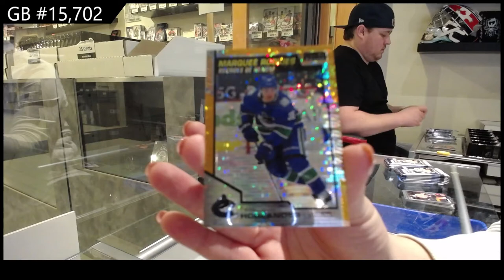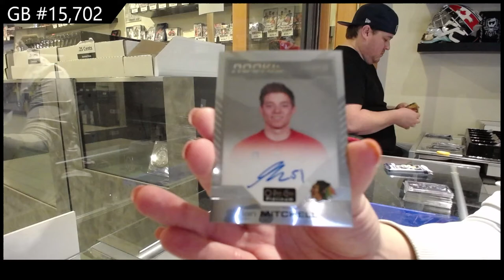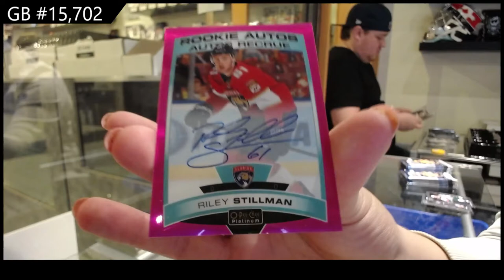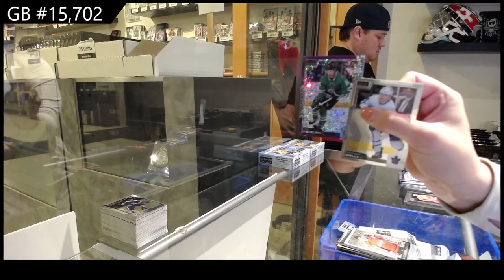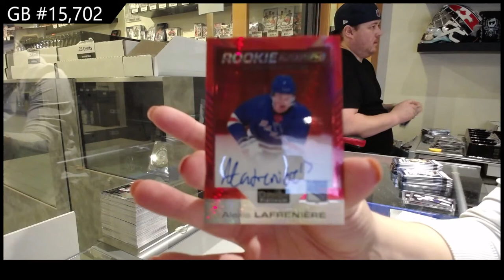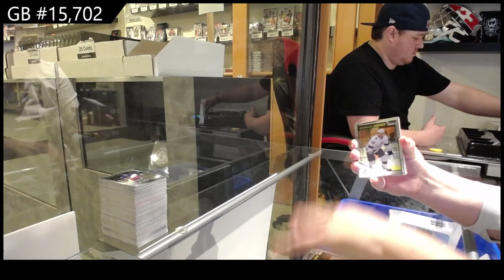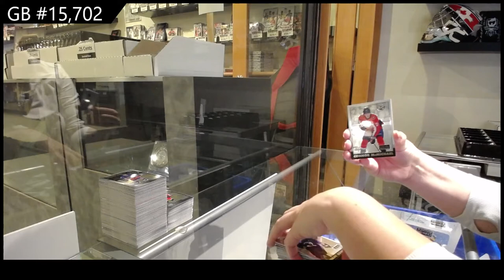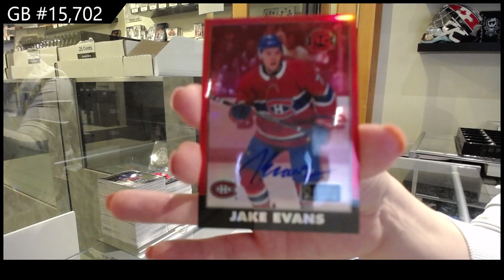20-21 Upper Deck OPC Platinum Hockey 8 Box Case Break - C&C GB #15,702